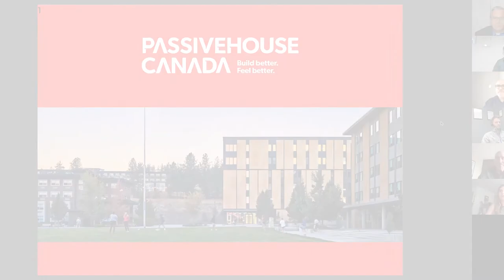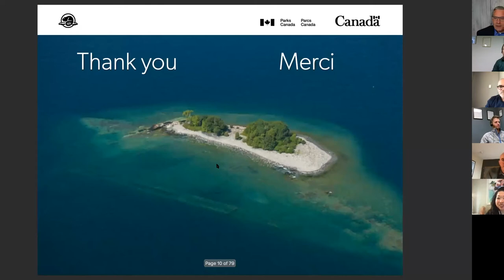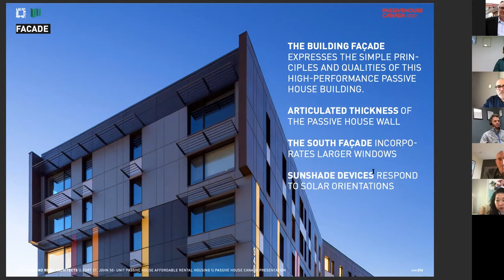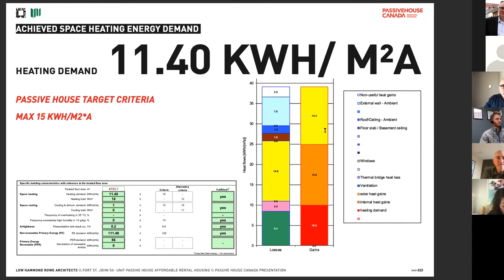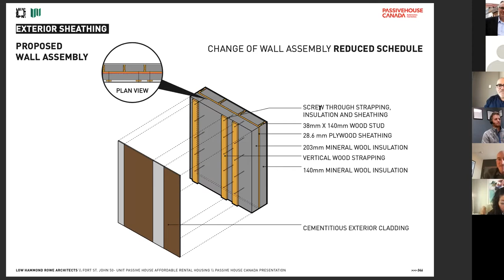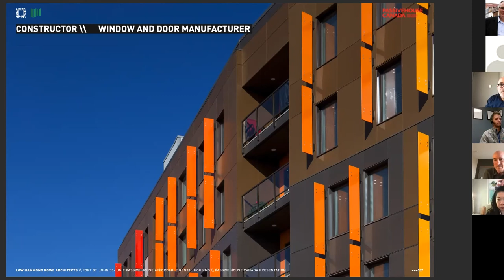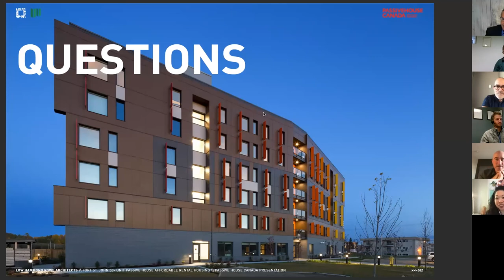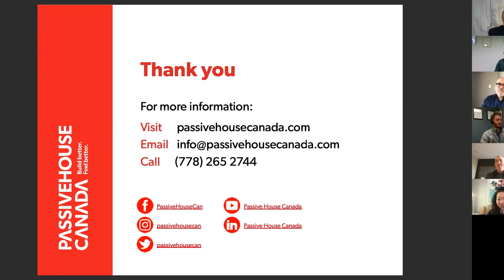Cold Climate Session 3: Fort St. John 50-Unit Passive House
The Fort St. John 50-Unit Passive House is a highly energy-efficient, affordable rental housing building located in the northern town of Fort St. John, British Columbia. This unique project was in partnership with BC Housing, British Columbia’s Housing Management Commission, and BC Hydro, and designated as the largest Passive House building of its kind in Canada at the time of construction.

In this session, we heard from the design, build, and consultant team behind the project including Paul Hammond of Low Hammond Rowe Architects, Doug Mackie of WCPG Construction, and Stuart Fix of ReNü Engineering.

In collaboration with Parks Canada, this session geared to better inform the design community, contractors, engineers, and tradespeople on how to meet design and building standards for new builds seeking to achieve Passive House certification.